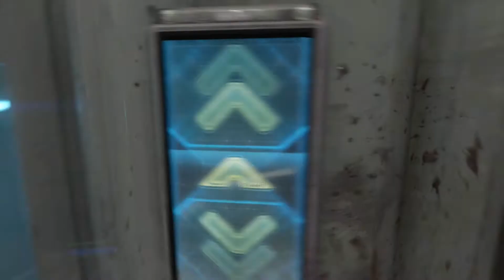doom (2016) - first run - gtx 1050 ti 4gb - 30fps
expect a 60fps video soon.
moving up to a socket 1150 board, 6mb cache quad, dual pci-e sli
gtx1050 ti 4gb and gtx 960 4gb, 16 gb ram